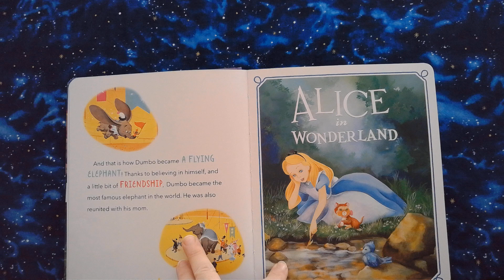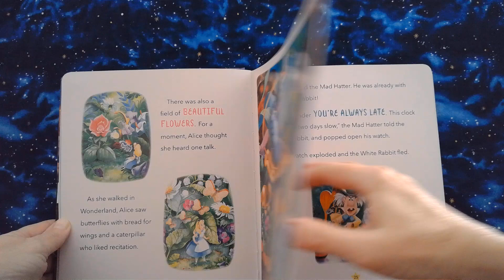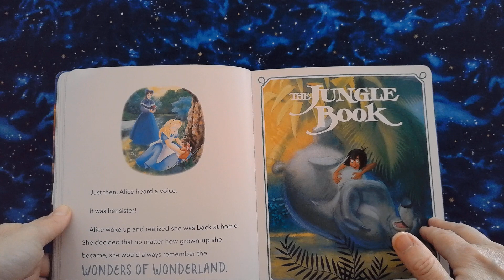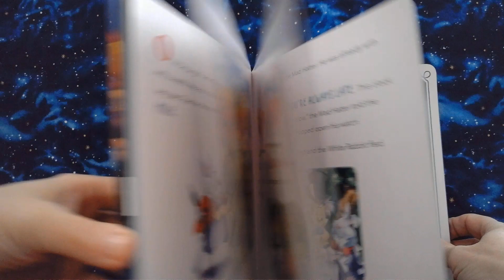Alice in Wonderland. English Subtitles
Grandma Jennie reads, Alice in Wonderland. Disney Classics, My First Bedtime Storybook. English Subtitles.